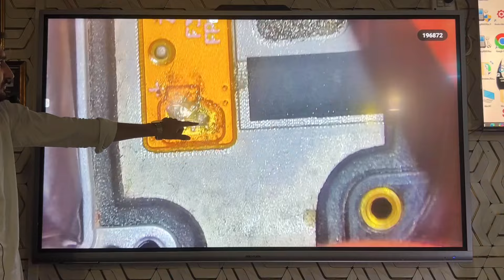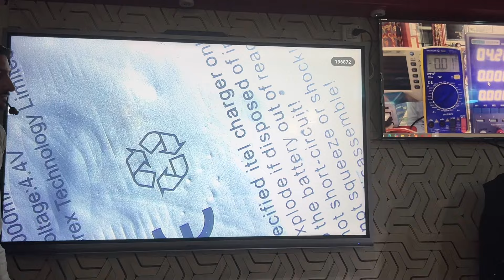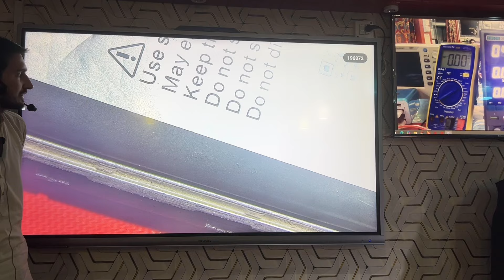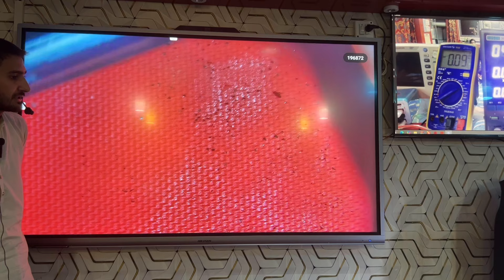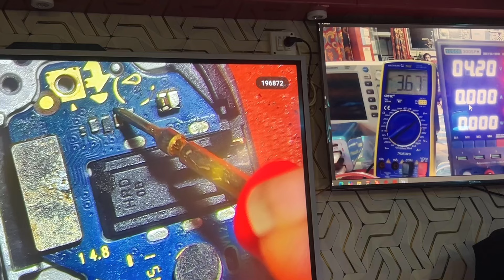Android phone ringer not working solution || ringer ✅ value ✅ Pa ✅cDc ic ✅vph ✅ Easy solution by smz